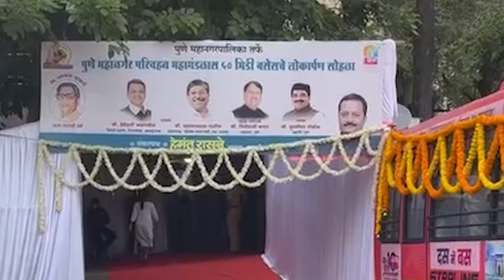पुणेकरांसाठी पुणे महानगरपालिकेची मिडी बस 'पुण्यदशम्'!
LoP Shri Devendra Fadnavis bought a ₹10 ticket and travelled in Pune Midi bus on 9th July 2021
मी स्वत: 10 रूपयांचे तिकिट काढून आज पुण्यातील मिडी बसमध्ये प्रवास केला.